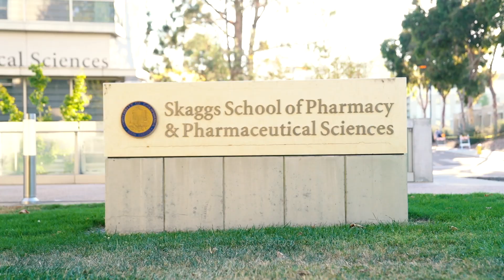Skaggs School of Pharmacy and Pharmaceutical Sciences Virtual Tour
The mission of UC San Diego Skaggs School of Pharmacy and Pharmaceutical Sciences (SSPPS) is to educate future pharmacists and scientists to become leaders in diverse fields, transform pharmacy and pharmaceutical sciences, and improve human health.

Vision
The vision of SSPPS is to be a catalyst for creative approaches and excellence in pharmacy and pharmaceutical sciences education, discovery, and service from local to global communities.

Values
We will uphold the same values shared on the campus of UC San Diego. We will achieve our mission by being distinctive and by using our comparative advantage. The values that define UC San Diego create an environment and a culture where:

Excellence in teaching, research, patient care, and a people- and service-oriented culture that supports learning, scholarly work, and public service are the norm
Collaborative and interdisciplinary activities lead to discoveries, technologies, cures, scholarship, and creative works that advance and enrich society
Diversity, equity, and inclusion enable academics, students, and staff to excel and provide opportunity for all to succeed
An entrepreneurial spirit leads to agility, taking risks, and creating innovative approaches to solving problems is encouraged
Public engagement, sustainability, integrity, and ethics are core principles guiding our activities

Video Recorded and Edited By: Fadi Yousif and Monica Sliwa